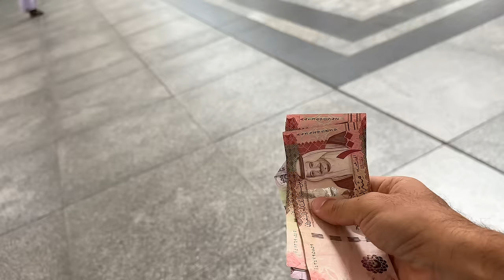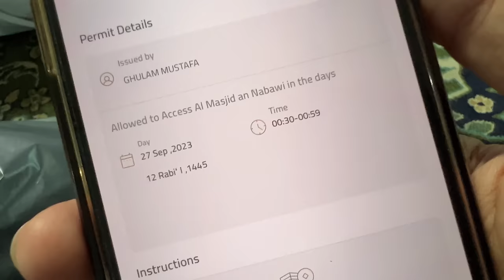Spending 24 hours in Madinah 💚🥰